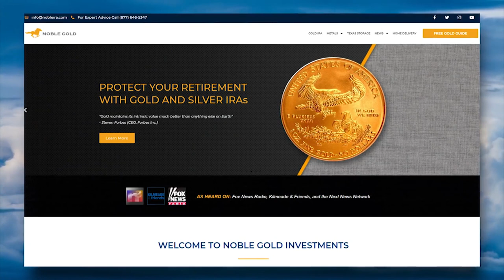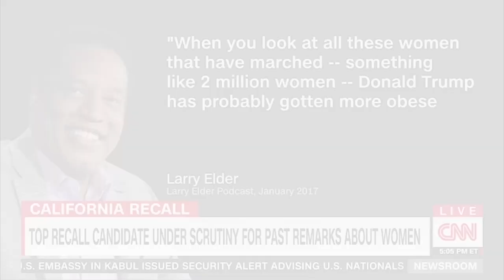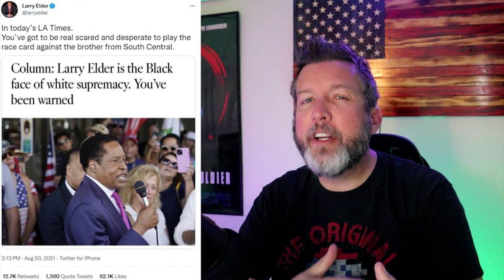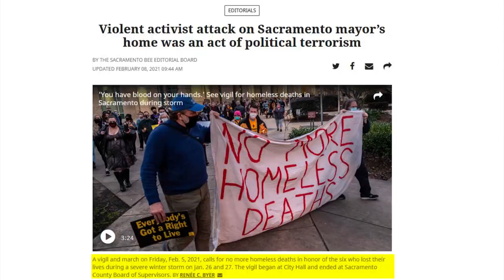LOL: CNN Host SHOCKED By Angry California Democrats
CNN Shocked that Dem Voters ‘Frustrated,’ Want to Recall Newsom Too